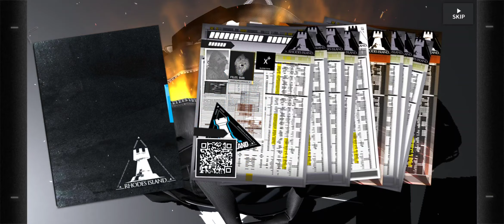Random Gacha time | Arknights JP | 19 Maret 2024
please help my channel grow